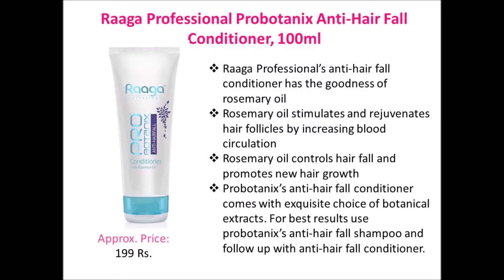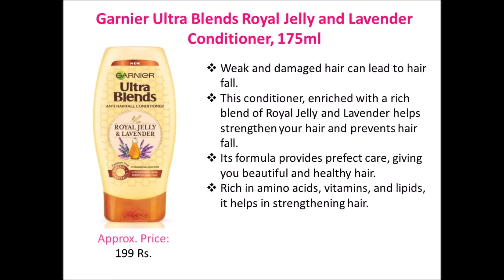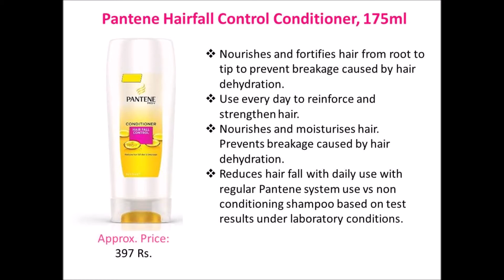Top 10 Best Conditioner for Anti Hair Fall & Hair Growth With Price For Men And Women India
prettybeayuty haircare antihairfallconditioner Due to lack of time may be you careless about your hair and the pollution are the main problem for Hair fall that both men and women face.

Today I’ve make a list of top 10 anti hair fall and hair growth conditioner which is not only gives you soft, silky, shinier and strong hair but also boost the hair growth. Try one of these anti hair fall conditioner and don’t trust on us but see the result.

1. WOW Hair Loss Control Therapy Conditioner 300 ml

2. Dove Hair Fall Rescue Conditioner, 180ml

3. Pantene Hairfall Control Conditioner, 175ml

4. TRESemme Hair Fall Defense Conditioner, 190ml

5. L’Oreal Paris Fall Resist 3X Anti-Hairfall Conditioner, 175ml

6. Garnier Ultra Blends Royal Jelly and Lavender Conditioner, 175ml

7. StBotanica Activated Charcoal Hair Conditioner, 300ml

8. Biotique Bio Sea Kelp Fresh Growth Revitalizing Conditioner, 120ml

9. Raaga Professional Probotanix Anti-Hair Fall Conditioner, 100ml

10. Avon Advanced Technique Anti Hairfall Conditioner, 200ml
Other Recommended: 1. Dove Rejuvenated Volume Conditioner, 240ml

2. Biotique Bio Thyme Volume Conditioner, 200ml

3. TRESemme Beauty Full Volume Conditioner, 190ml

4. Schwarzkopf Supersoft ( Silicon Free) Volume Boost Conditioner 250 ml